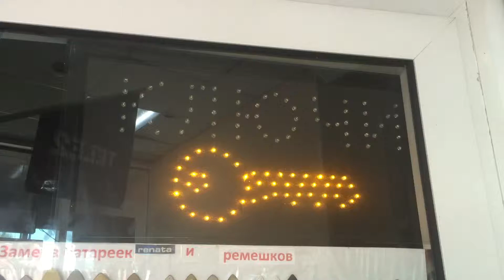18 мая 2019 г.